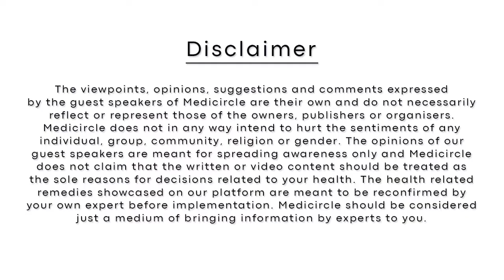What is Sarcoma Cancer? [हिंदी] - Diagnosis of Sarcoma | Dr. Preetam Kumar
Hello दोस्तों,
Sarcoma एक प्रकार का कैंसर ही होता है जब कोई tumor, body के supporting structures जैसे bones, cartilage, ligament से शुरू होता है तो उसे sarcoma कहते हैं| India में इसके common subtypes हैं – Ewing sarcoma and synovial sarcoma. Sarcoma ज्यादातर छोटे बच्चों में पाया जाता है| India में sarcoma
3.6 – 14.8%  छोटे लड़कों में और 3.7- 9.5% छोटी लड़कियों में  देखा गया है| July का महीना हर साल Sarcoma awareness month के रूप में celebrate किया जाता है| इसे सेलिब्रेट करने का प्रमुख उद्देश्य यह है कि इसके early diagnosis और treatment के प्रति लोगों में जागरूकता बढ़ाई जाए| Sarcoma के तीन stages होते हैं – Benign, Malignant और Metastatic. यदि sarcoma initial stage में diagnose हो जाते हैं तो इनका काफी हद तक इलाज संभव हो पाता है| Sarcoma के लक्षण दिखने पर तुरंत से तुरंत डॉक्टरी जांच करवाएं| Medicircle आपके पास लाता है right healthcare information सीधे experienced doctor’s और experts की जुबानी। चलिए सुनते हैं directly specialist से जो कि इस बीमारी से जुड़ी latest information अपने पास रखते हैं|
Stay Safe

Hello Friends
Sarcoma is a type of cancer. When a tumor starts from the supporting structures of the body like bones, cartilage, ligament, then it is called sarcoma. In India, its common subtypes are – Ewing sarcoma and Synovial sarcoma. In India, sarcoma is generally seen 3.6 – 14.8% in young boys and 3.7 – 9.5% in young girls. Sarcoma Awareness Month is celebrated every year in July. This is to raise awareness of sarcoma for its early diagnosis and treatment. Sarcoma has three stages – Benign, Malignant, and Metastatic. If sarcomas are diagnosed in an early stage, then their treatment is possible to a great extent. If symptoms of sarcoma are seen, get a medical examination done immediately.

Medicircle brings to you more reliable information because it is direct from experts and doctors. Its authenticity and reliability are at their best.
Let’s check out the Specialist opinion on this issue by watching this video.

Stay Safe

00:00 : Introduction
01:40 : Sarcoma क्या है
03:51 : जानिए Sarcoma के Signs and symptoms के बारे मे
05:51 : जानिए Sarcoma के cure के बारे मे
08:51 : Message cancer expert से COVID के समय में

About Medicircle
हेलो दोस्तों ,